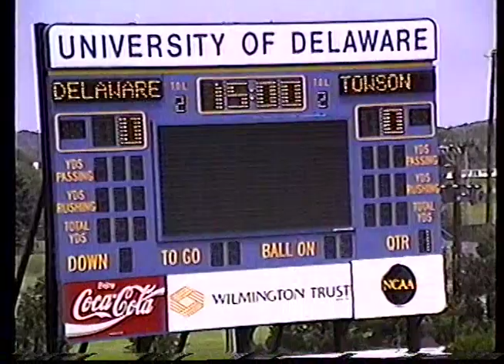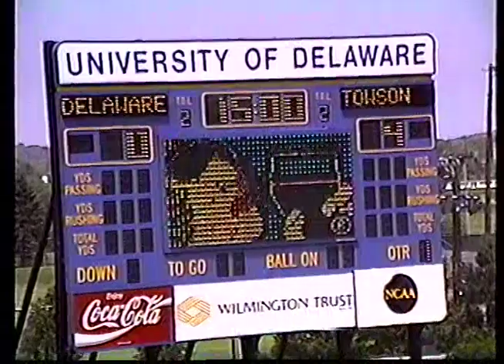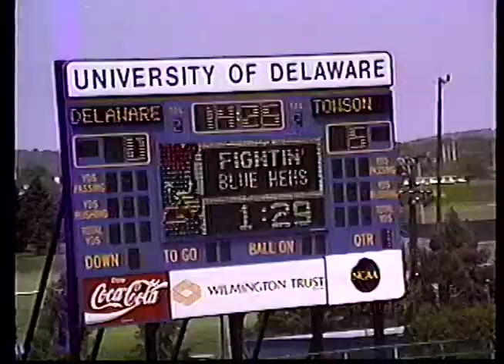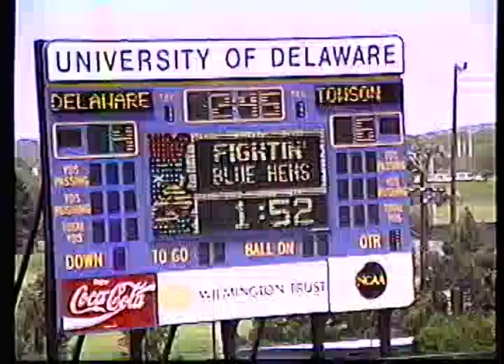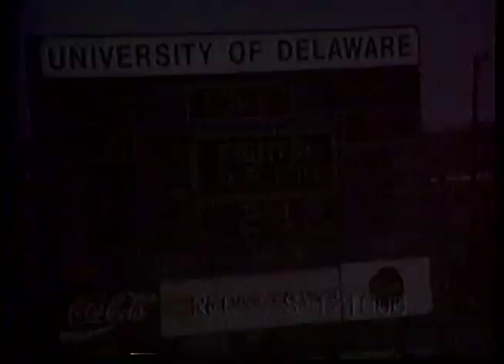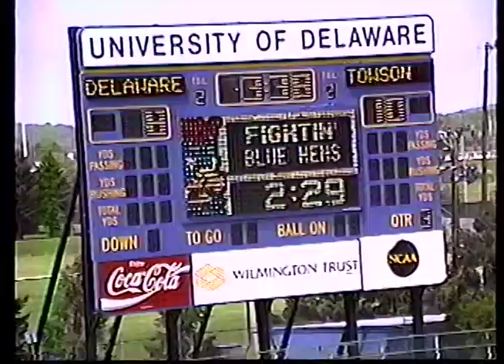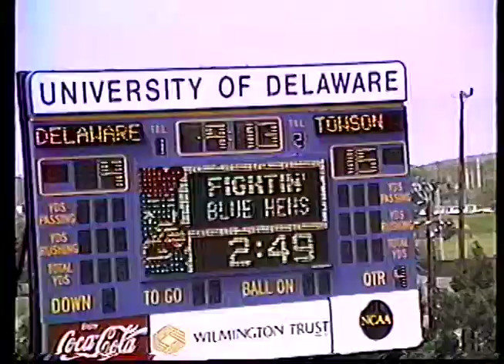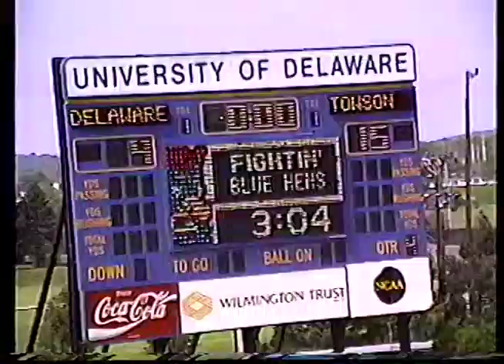1991 Delaware vs Towson NCAA Lacrosse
Delaware Stadium, Newak, DE